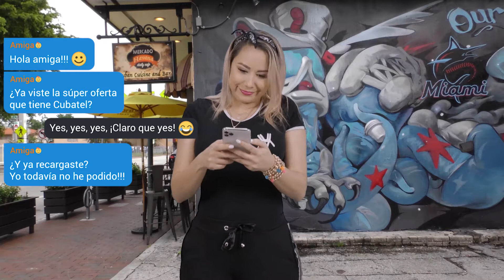Dile CLARO QUE YES a esta recarga!!! 🔥20%OFF con Cubatel🔥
Dile CLARO QUE YES a esta recarga!!! 1300CUP ➕ 1GB x solo $19.59⁉️ 😏 ¡YEEEEEES! Instala gratis la app de Cubatel y usa el código AHORRA20 🔥20%OFF🔥